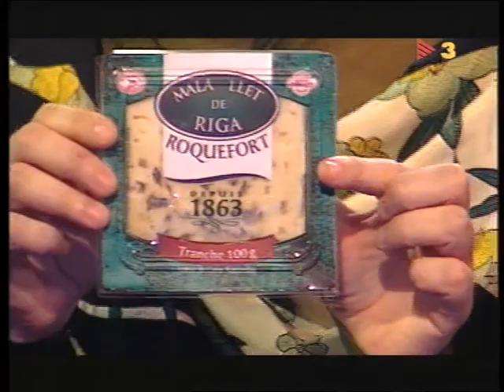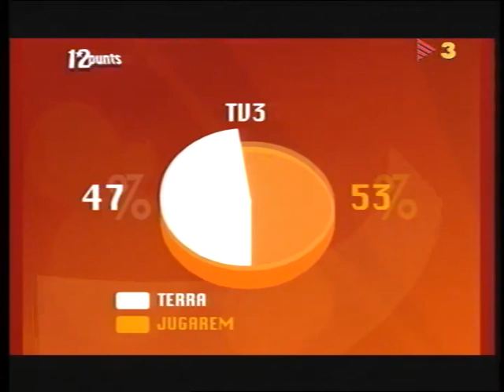12 Punts: Final (Andorran National Final 2004)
12 Punts was the selection method used by Andorra to decide their Eurovision 2004 participant. The final was held on 15th March 2004.

When downloading the file it cut the last ~11 minutes off the video. I couldn't be bothered merging videos together so you can watch the last part of the final here: